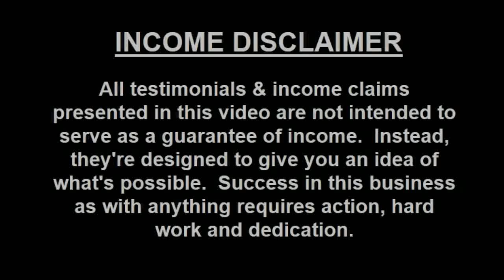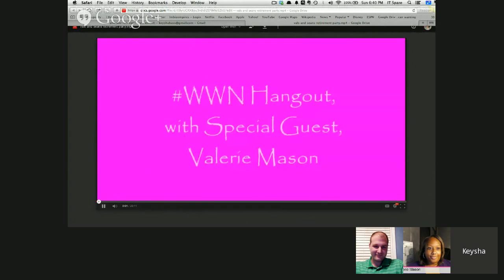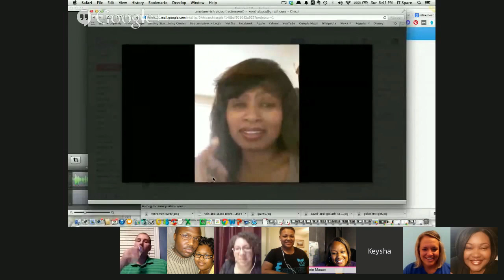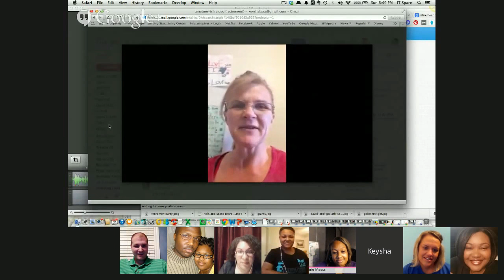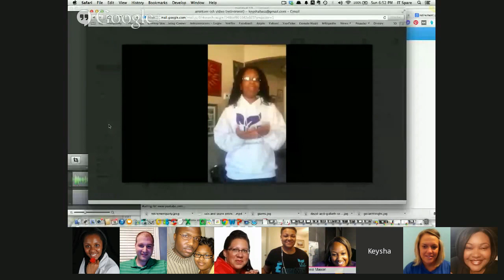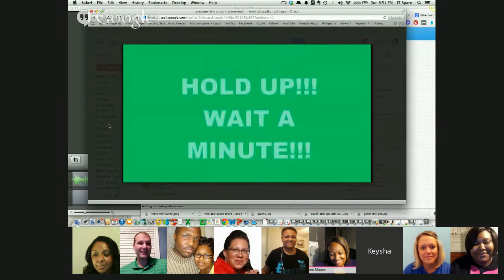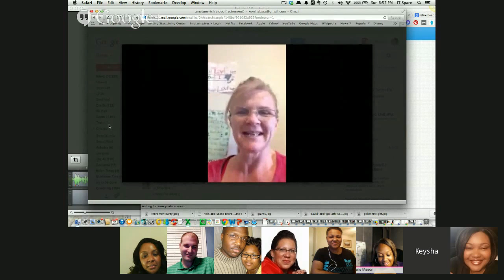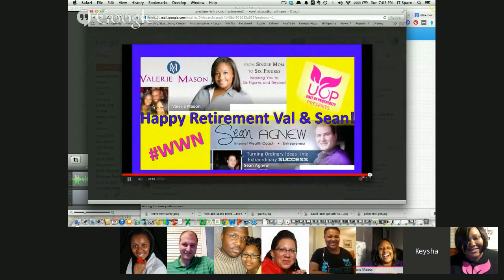Winning Women Network Special WWN Founders Interview & DS Domination Early Retirement Party 9-28-14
Winning Women Network Special WWN Founders
Interview with Keysha Bass & Valerie Mason &
Surprise DS Domination Early Retirement Party
Recorded Live 9-28-14

JOIN ME DIRECTLY AND GET TWO MORE BONUSES!!
0:42  DS domination Testimonials
1:14 DS Domination Success Story
2:45 Winning Women Network
3:40 Wining Women Network Found
3:52 Keysha Bass
4:05 DS Domination Retirement Party
skype: yvoand303

ds domination success story
Winning Women Network
WWN
Keysha Bass
Valerie Mason
Unit of Prosperity women
Unit of Prosperity testimonials